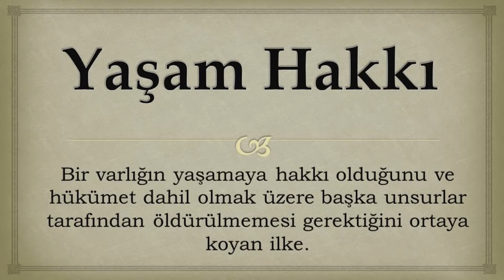İnsan Hakları Sözlüğü - 9 | Yaşam Hakkı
Bir varlığın yaşamaya hakkı olduğunu ve hükümet dahil olmak üzere başka unsurlar tarafından öldürülmemesi gerektiğini ortaya koyan ilke.

"No one of us is safe when others​ are oppressed." Brussels​ based NGO for solidarity with victims of HumanRights​ violations in Turkey